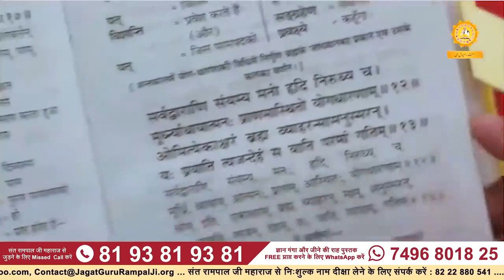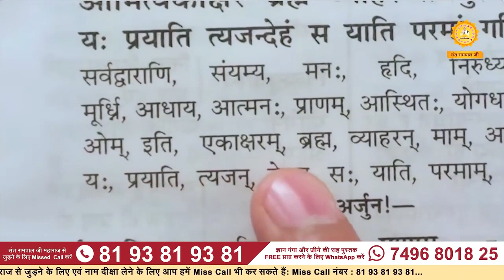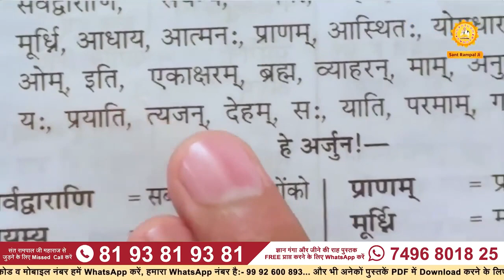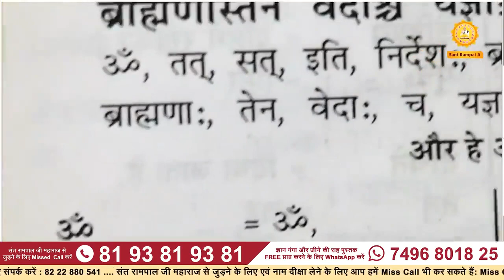The chanting of the Namokara/Omkar/ॐ mantra will not liberate